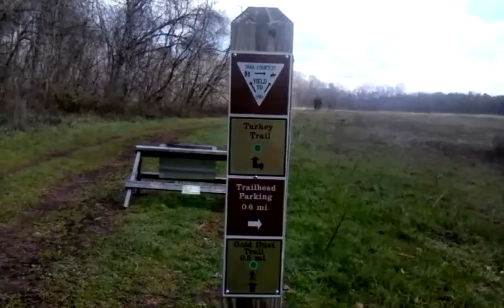C.W.C.: DayHiking with CreekWater Cody pt.3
Walk along with CreekWater Cody on a dayhike through Powhatan State Park in Powhatan, VA.